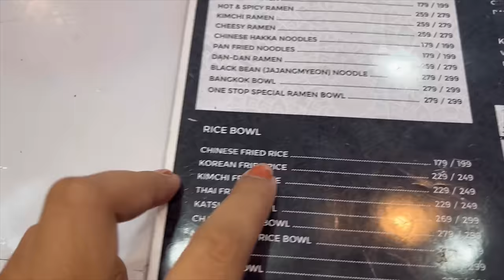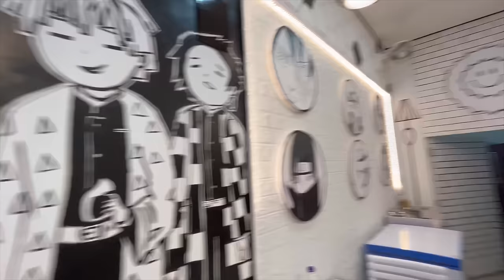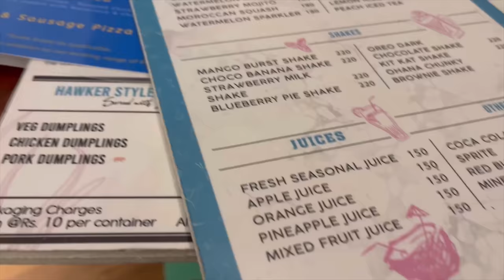Ajj khaya korean khana 🍙🥢 😳